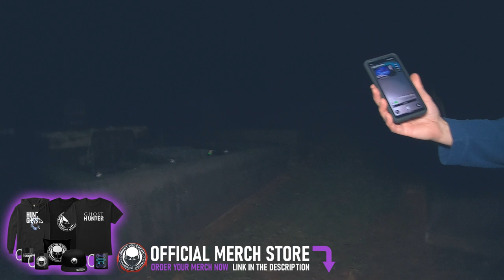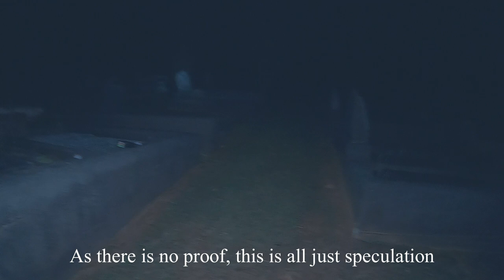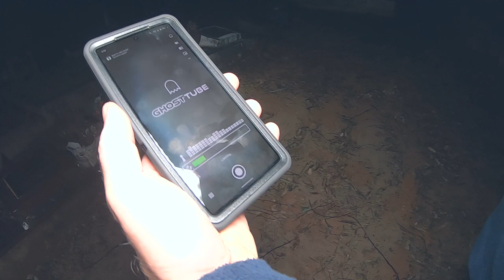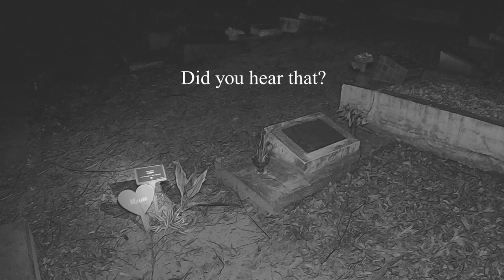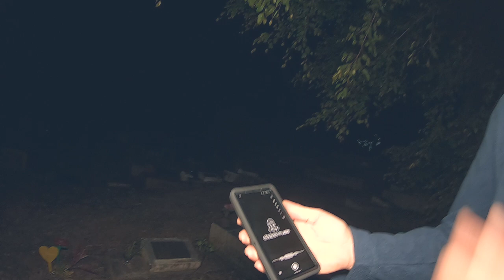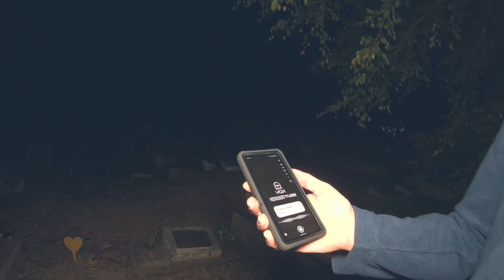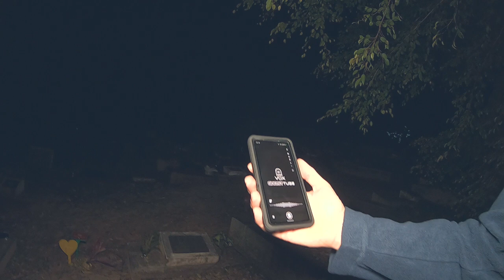WOOMBYE CEMETERY - THE SEARCH FOR GRANDMA (PART 1) - Night Watchers Paranormal Queensland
Dan and Simon from Night Watchers Paranormal - Queensland head out to find a family plot in the Woombye cemetery. This is part 1 of a 2 psart series for the 'search for grandma'.

This is real paranormal evidence using real paranormal equipment. We explore and investigate some of the most haunted places in Australia to find real, raw and legitimate evidence of the after life. This is what you call ghost hunting at it finest! All our evidence caught on camera, from EVP's, photos, thermal captures, EMF spikes, SLS captures and more! This is all evidence of real ghosts caught on video!

***WATCH US ON PARAFLIXX:
Join Paraflixx for exclusive paranormal content from us and many many other creators.

***BECOME A VIP MEMBER - JOIN:
Gain access to behind the scenes videos, photos and more:

Check out the online store at 'Ghost Stop' for all your paranormal investigation equipment. Support 'Night Watchers Paranormal Australia' by using the following link